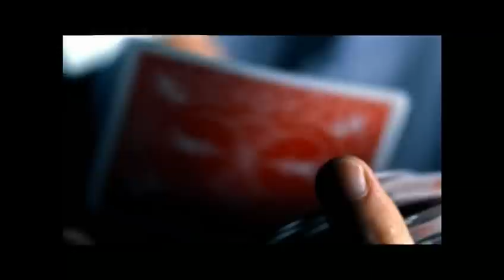National Heads Up Poker Championship 2009 Episode 11 3/5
150$ Poker Bankroll NO DEPOSIT!

National Heads Up Poker Championship 2009
Hearts Bracket
Eli Elezra vs. Johnny Chan
Erick Lindgren vs. Howard Lederer
J.C. Tran vs. David Williams
Scott Fischman vs. Jamie Gold
Erik Seidel vs. John Phan
Jerry Yang vs. Clonie Gowen
Sam Farha vs. Allen Cunningham
Peter Eastgate vs. Andy Bloch
Diamonds Bracket
Kenny Tran vs. Antonio Esfandiari
Greg Raymer vs. Jennifer Harman
Kenny Yeh vs. Phil Laak
Vanessa Selbst vs. David Oppenheim
David Benyamine vs. Gus Hansen
Huck Seed vs. Jonathan Little
Chad Brown vs. Glen Chorny
Annie Duke vs. Brad Garrett
Clubs Bracket
Don Cheadle vs. David Pham
Paul Wasicka vs. Nicholas Joy
Jennifer Tilly vs. Phil Ivey
Doyle Brunson vs. Vanessa Rousso
Hevad Khan vs. Scotty Nguyen
Ted Forrest vs. Orel Hershiser
Daniel Negreanu vs. Chris Moneymaker
Mike Matusow vs. Dario Minieri
Spades Bracket
Gabe Kaplan vs. Chris Ferguson
John Juanda vs. Joe Hachem
Ilari Sahamies vs. Gavin Smith
Fred Collins vs. Bertrand Grospellier
Jeffrey Ishbia vs. Leon Yanovski
Mike Sexton vs. Phil Hellmuth
Gavin Griffin vs. Tom Dwan
Barry Greenstein vs. Blandino Gines National Heads Up Poker Championship 2009 Episode HU National Heads Up Poker Championship 2009 Episode HU National Heads Up Poker Championship 2009 Episode HU National Heads Up Poker Championship 2009 Episode HU National Heads Up Poker Championship 2009 Episode HU